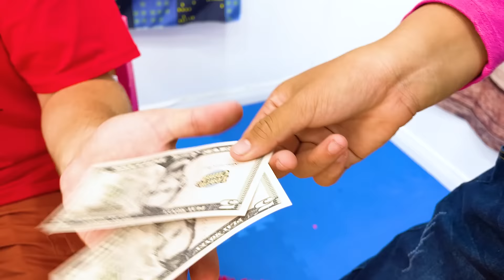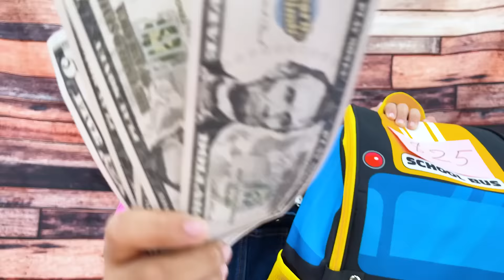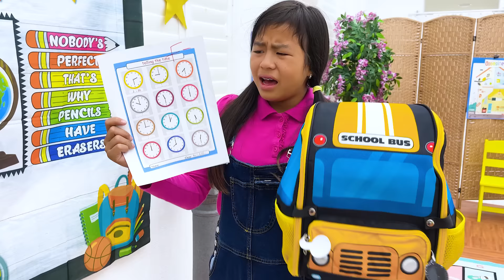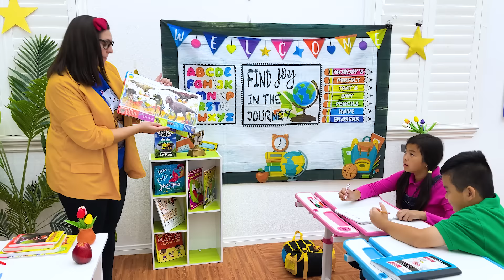Jannie and Lyndon Back to School Backpacks Stories for Kids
Jannie and Lyndon go back to school have share a story for kids about backpacks. Useful stories for kids that show good qualities such as friendship and kindness by Toy and Colors.